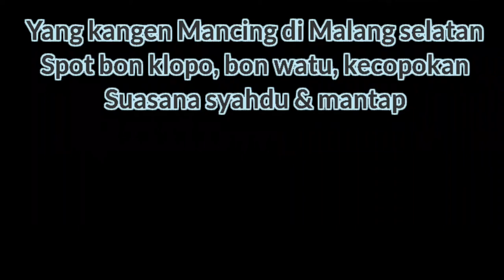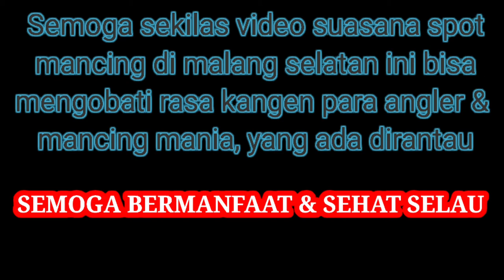Spot mancing mania malang selatan | Kecopokan, Bon klopo, Bon watu, Kuncoro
Yang kangen mancing mania spot malang selatan bisa tengok sekilas video nya

Mancing mania khususnya malang selatan pasti sudah tidak asing lagi dengan spot kecopokan, bon klopo, kuncoro, bon watu, dll

Banyak area spot mancing yang mantap, bisa mancing liaran, mancing kiloan, mancing dengan perahu, ikan nya pun tarikan nya mantap..